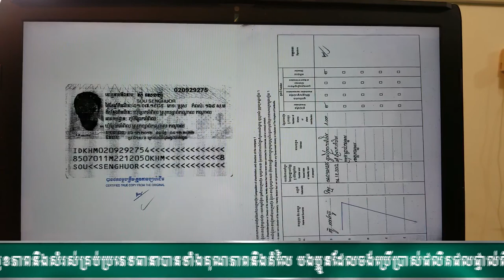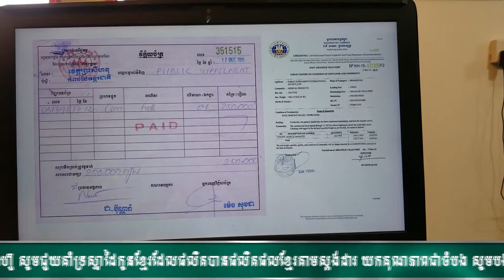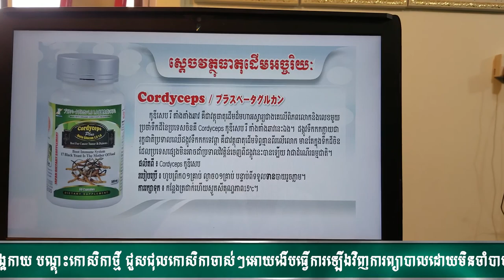44 sou senghour history ជីវប្រវត្តិលោក ស៊ូ សេងហ៊ួ វេជ្ជសាស្រ្តបូរាណ ចំណេះដឹងសុខភាព អាហារបំប៉ន ក្បួ